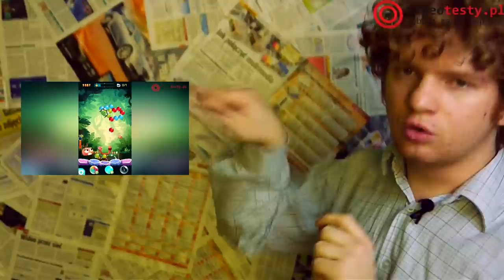Podsumowanie Tygodnia #13 - IEM 2015 od kuchni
Redakcja Portalu
VideoTesty.pl